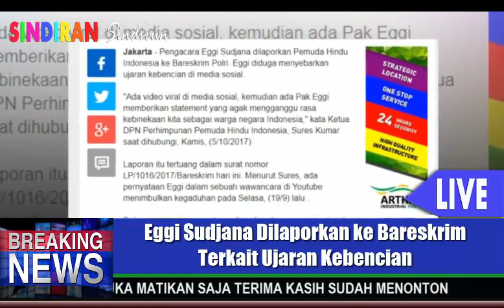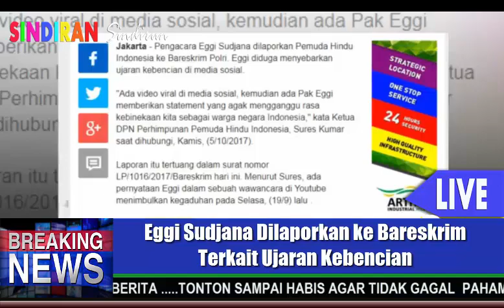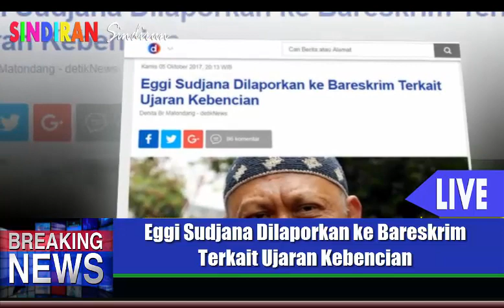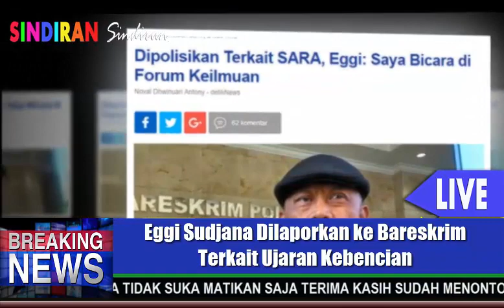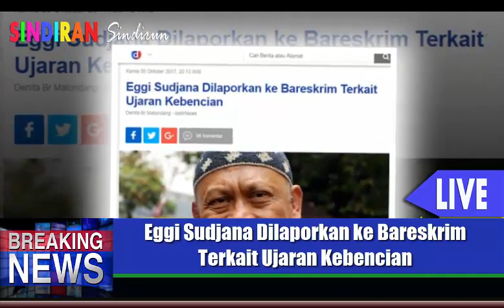KAPOK...AKHIRNYA..Eggi Sudjana Dilaporkan ke Bareskrim Terkait Ujaran Kebencian